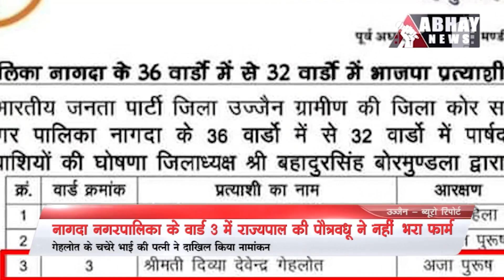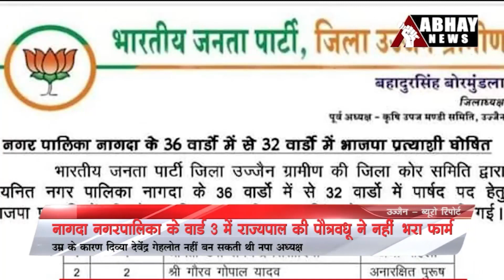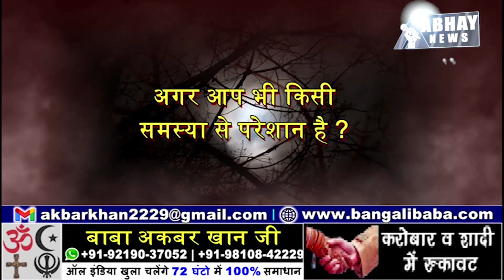Ujjain Evening News Bulletin, 18 June 2022 | Abhay News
- कांग्रेस में टिकट वितरण को लेकर आक्रोश सुलगा
- अंतिम दिन भाजपा और आप के महापौर प्रत्याशियों ने दाखिल किए नामांकन
- नागदा नगरपालिका के वार्ड 3 में राज्यपाल की पौत्र वधू ने नहीं भरा फार्म
- पीएससी की प्रारंभिक परीक्षा कल, प्रेक्षक ने परखी तैयारियां

अभय न्यूज मध्य प्रदेश में नवीनतम और सबसे तेजी से बढ़ता समाचार चैनल और पोर्टल है। हम प्रामाणिक, निष्पक्ष और गैर-हाइफ़नेटेड पत्रकारिता पर ध्यान केंद्रित करते हैं। हम पारदर्शिता में विश्वास करते हैं और हमारा चैनल कभी भी कहानी की गुणवत्ता से समझौता नहीं करता है।

अभय न्यूज प्रचार के सख्त खिलाफ है और केवल पुष्टि की गई खबरों को बढ़ावा देता है।